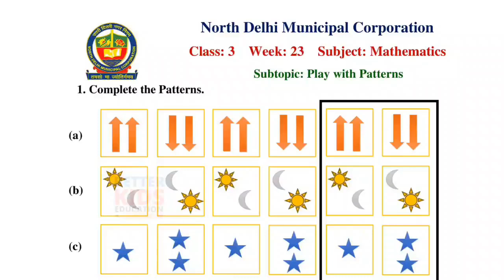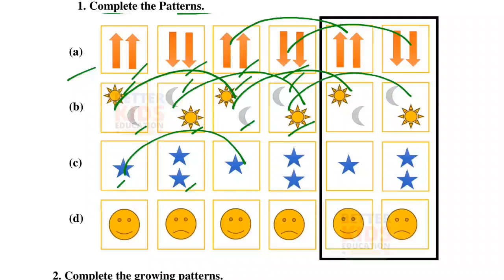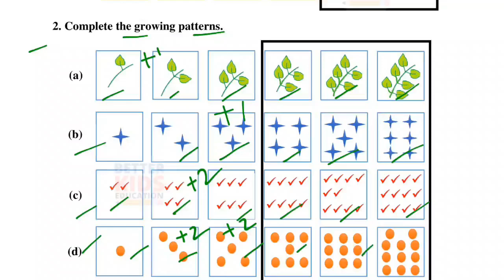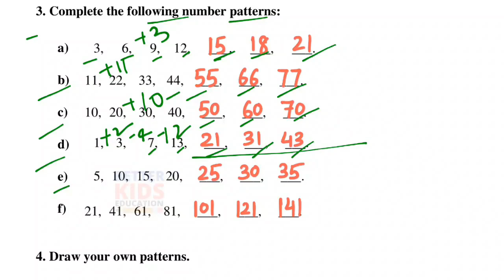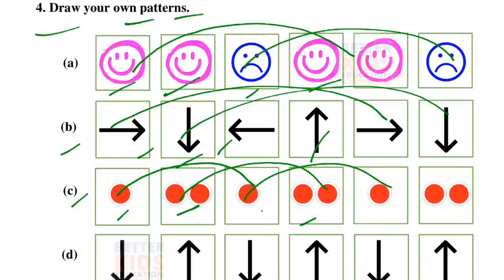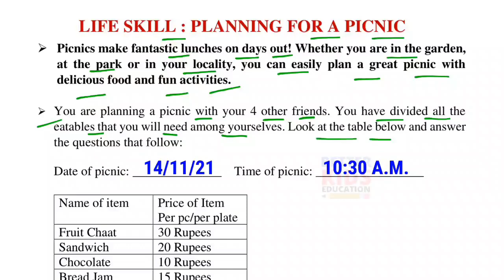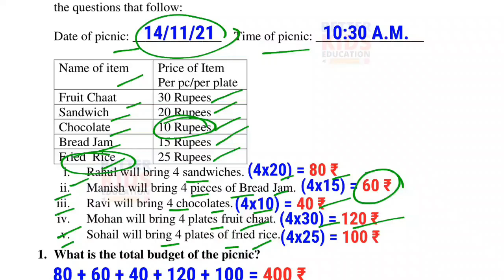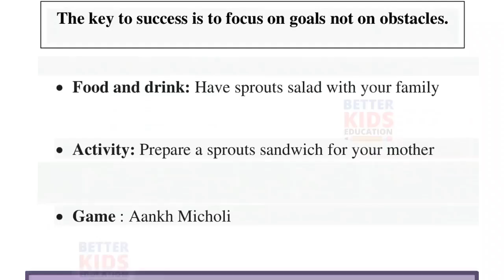NDMC Class 3 Maths Week 23 Worksheet 23 (7/12/21) | worksheet 23 class 3rd maths worksheet Solution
Week 23 Class 3 NDMC Mathematics Worksheet 23 maths worksheet 23 Fully Solved उत्तर
NDMC Class 3 Maths worksheet 23 solution Week 23 (07/12/21) || maths worksheet 23 Class 3rd
Topic : PLAY WITH PATTERNS
Hi, in this video we gonna tell about Worksheet 23 Class 3 NDMC Mathematics सप्ताह 23 in simple way so that you can understand Worksheet 23 Class 3 NDMC Maths कार्यपत्रक 23 easily.